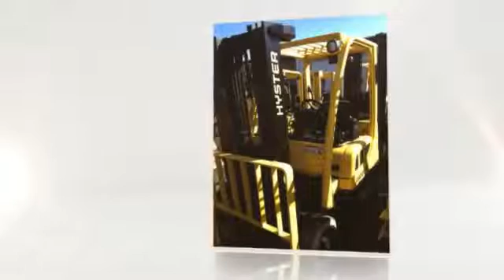Clark Forklift Parts Boise Idaho | 1(888) 508-7278 | Forklift Part Sales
Forklift Parts - For your entire fleet of forklifts, we offer the best deals on all our parts.Give us a phone call now 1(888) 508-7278 if you have an interest in getting a price estimate.Shop & Save at AZ Metroway!

AZ Metroway is the premier provider of fork lift trucks Parts for Clark Forklift Parts: Toyota. Hyster. Yale. Crown. Raymond. Komatsu. TCM. Clark. Princeton. and of course all our brands. Lift Truck & Forklift Parts in the Boise Idaho area.

Forklift Parts - For your entire fleet of Clark Forklift Parts, we provide the best deals on all our parts.For a quote on a part Call Now 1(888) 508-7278 We have fantastic prices on all our forklift parts. Phone today to get a quote on one of the attachments or parts we offer Clark Forklift Parts.Find 1 listings related to Clark Forklift Parts in Boise Idaho area See reviews, photos, directions, phone numbers and more for Clark Forklift Parts locations in Boise Idaho area. Replace Quality with Quality. Discover the value of Genuine Parts.

Superior Forklift Boise Idaho area large capacity forklift rentals, forklifts for sale, forklift service, forklift sales, service, or parts you can always depend on AZ Metroway Clark, Hyster, Komatsu, Mitsubishi, Nissan, Tailift, TCM, Toyota, White and Yale.Call 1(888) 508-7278